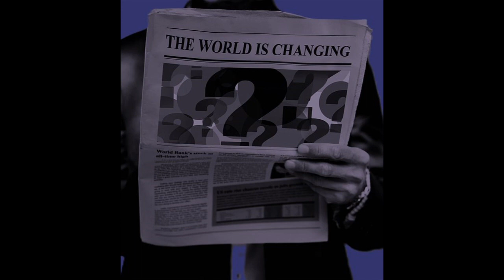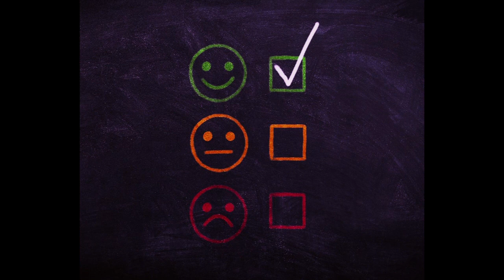Episode 4: That Christopher Pike Movie (My Review of Fall into Darkness)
Join me for my fourth episode of "Another Day, Another Made-For-TV Drama."  This is another "deadly" one.  Today, I discuss Fall into Darkness, the 1996 movie that starred Jonathan Brandis and Tatyana Ali and was based on the massively popular '90s YA teen horror novel of the same name.  If you were a young girl in the early '90s, you probably knew the name Christopher Pike.  And no, not the Star Trek guy.  He was a mysterious author who used a pen name and liked to call many of his victims Ann.  As it turns out, he named them after his real-life kid sister! I recommend the Pikecast if you want to listen to a podcast on all of Christopher Pike's classic books.  And also be sure to check out the short-lived Netflix series The Midnight Club.